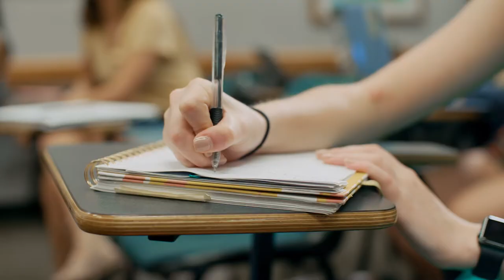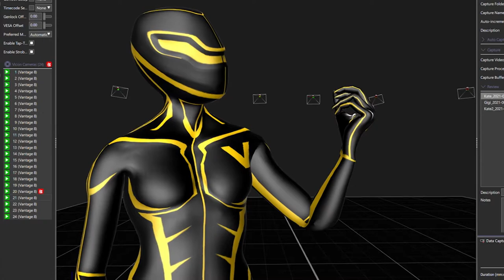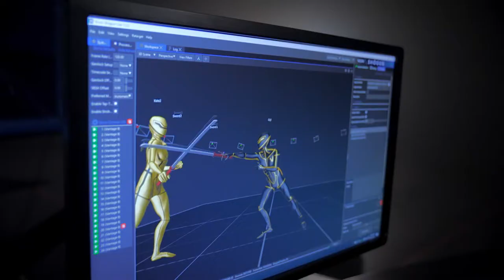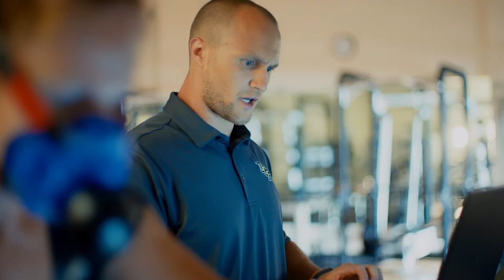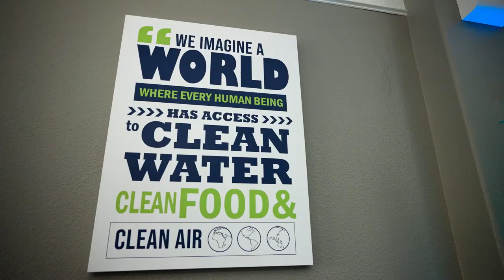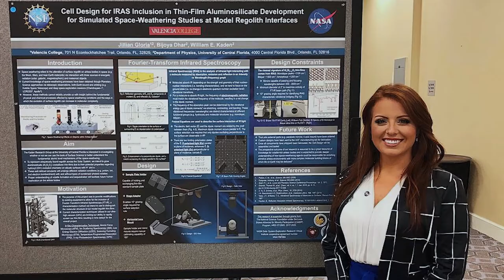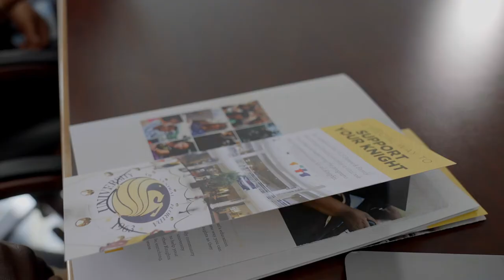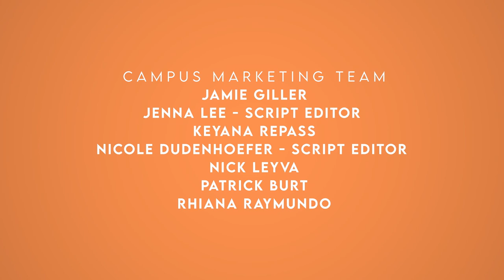University of Central Florida Tour | The College Tour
UCF is a metropolitan research university for the future — and we can be the university of your future. Get the inside scoop on exciting academics, groundbreaking research and memorable campus traditions from students, alumni and faculty across our four campuses. At UCF, you’ll benefit from a diverse community that thrives on the opportunity to grow, collaborate and transform lives.

At UCF, our motto is “Reach for the Stars.” It pushes us to think big and rethink what's been done so we can discover what's next. Since our founding in 1963, this mindset has helped UCF become one of the most innovative universities in the country, with a sense of entrepreneurship and optimism that is unique to Knight Nation. Our focus on educational excellence and exceptional opportunities gives students a solid foundation to achieve success while at UCF and well into the future.